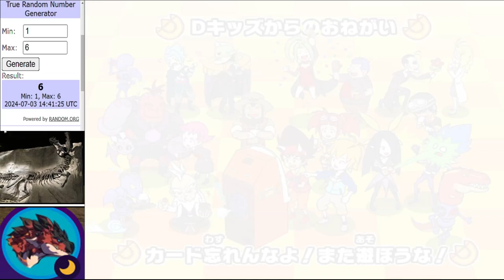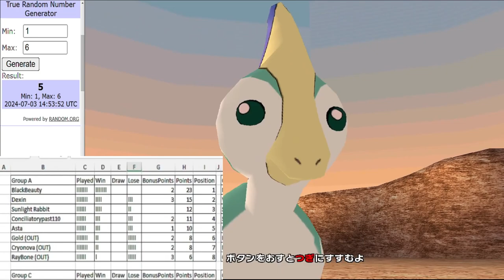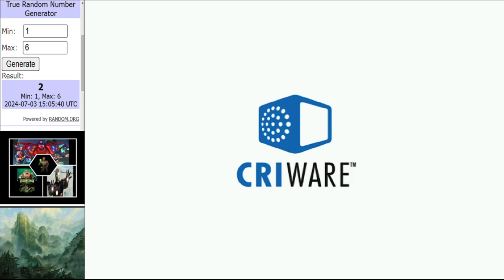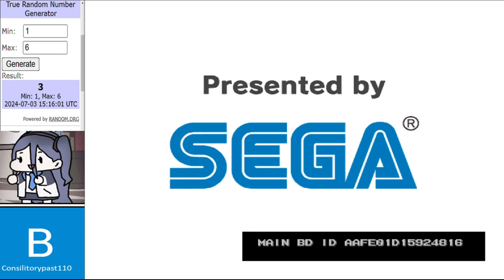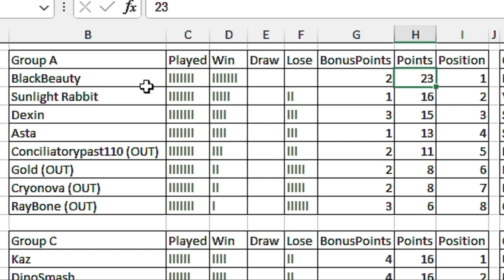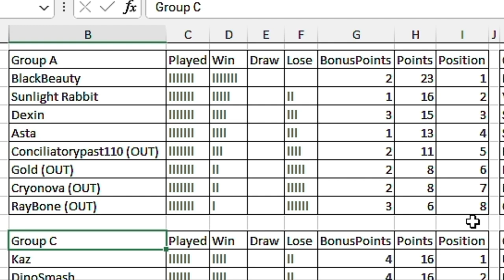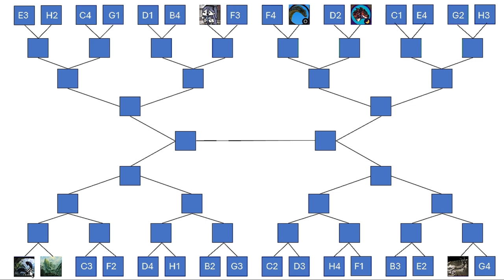Dinosaur King Arcade Tournament | WCVl Group Stage | Group A Round 7 古代王者恐竜キング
Entering the final round of group matches

Matches in this video:
BlackBeauty vs Dexin
Cryonova vs Gold
RayBone vs Asta
Main Event:
SunlightRabbit vs ConciliatoryPast110